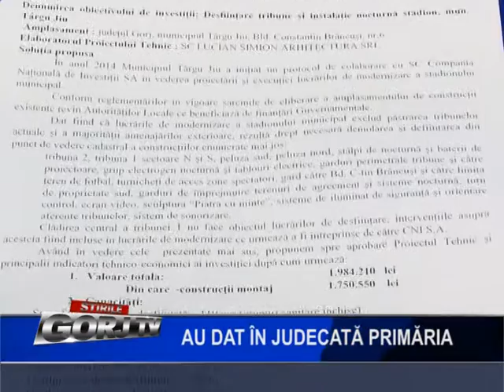Au dat în judecată Primăria